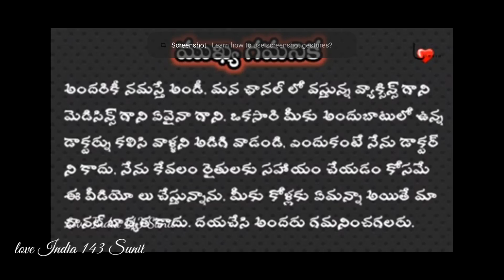how to give chicken feed||కోడి పిల్లలకి ఎలాంటి మేత ఇవ్వాలి||కోడి పిల్లల పెంపకంలో మెళుకువలు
మన చానల్లో వస్తున్న వీడియోస్ కేవలం రైతులకు అవగాహన కోసం మాత్రమే